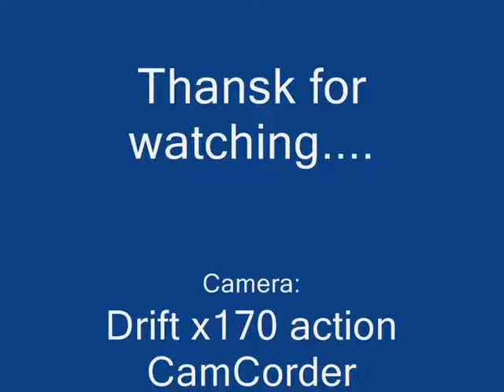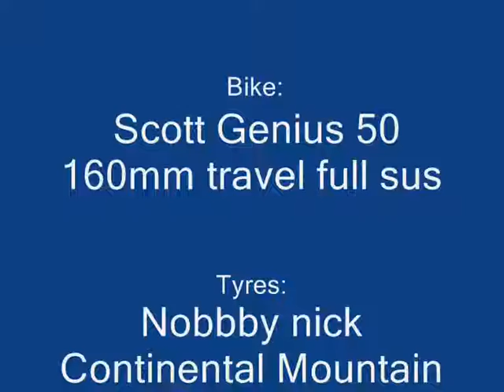MTB Snow in Epping Forest EDITED Soundtrack.wmv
My daily cycle of 27 to 30 miles depending on the off road bit i take... a few bits i recorded and put at x2 speed cos otherwise is too long & boring!!! & yes i know still is... has to be ridden to be enjoyed!